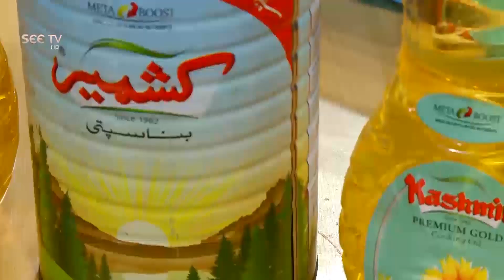Mehmaan Nawaaz - Episode 3 - Shoaib Ahmed - Part 1